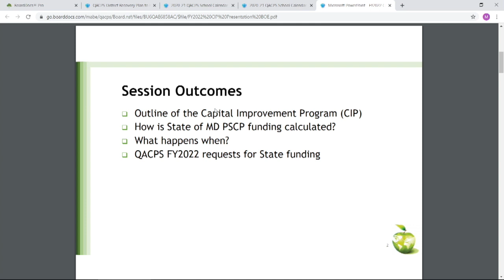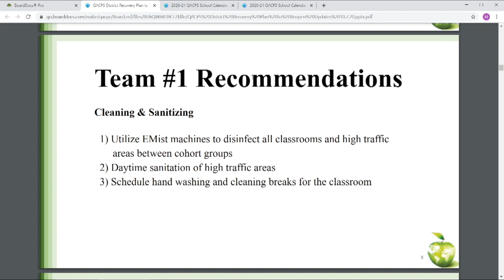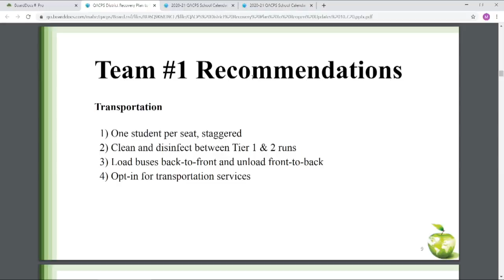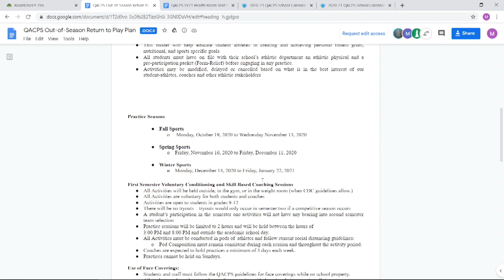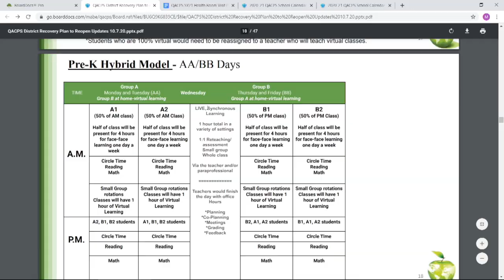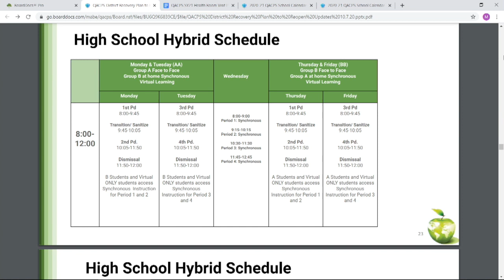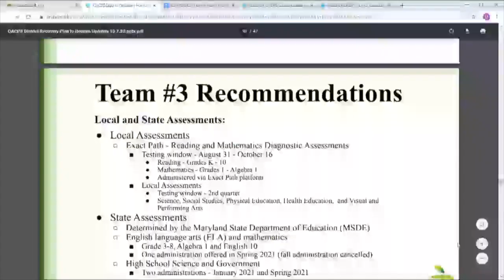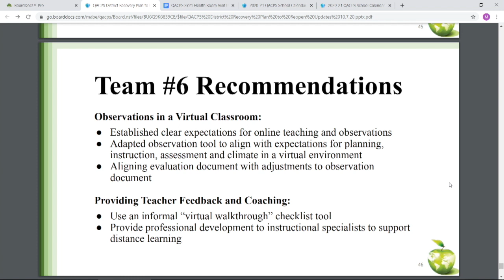QACPS Board Meeting October 7 2020 v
QACPS Board Meeting Oct. 7th, 2020
The Returning to School plan is discussed